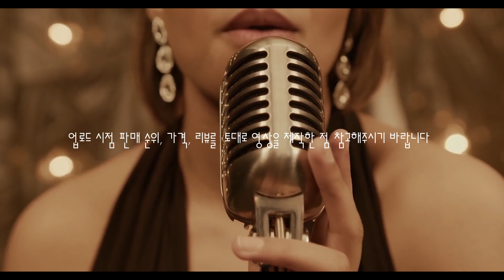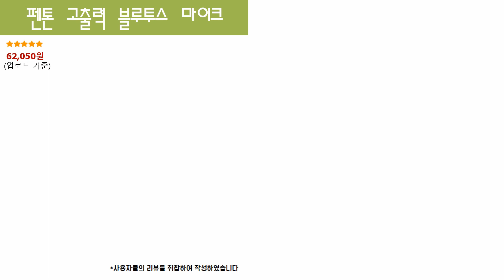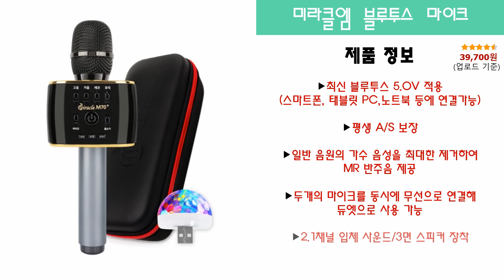2021 상품평좋은 무선 가정용 블루투스 마이크 추천 BEST3! 스트레스 풀어주는 활기찬 집콕생활템!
[0:22] 펜톤 고출력 블루투스 마이크

[1:36] 미라클엠 블루투스 마이크

[2:43] 몽크로스 듀얼 블루투스 마이크

쿠팡 놓치면 후회하는 타임 특가/할인 정보(10%~80%)